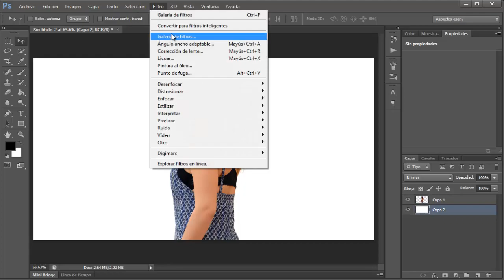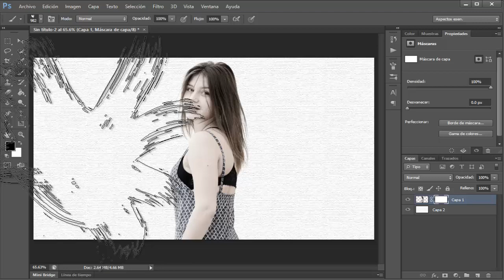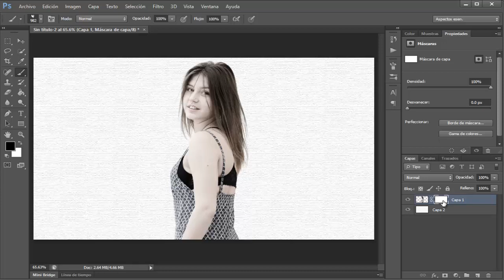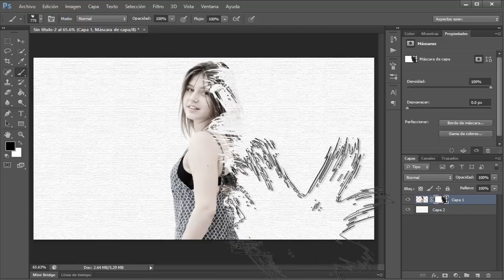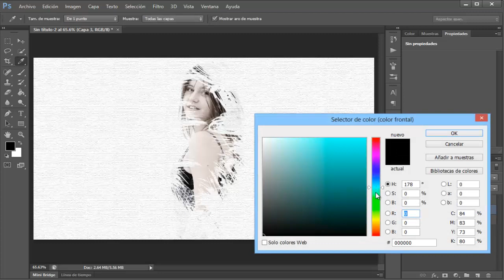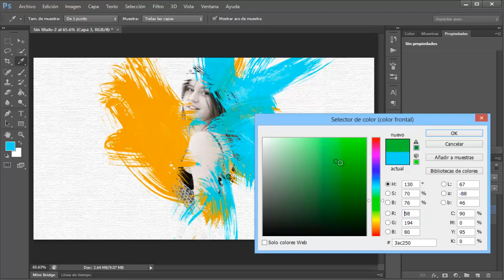Photoshop CS6 Tutorial Efecto Acuarelas o Pinceladas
Aprende como hacer el efecto de acuarelas o pintado a mano en Photoshop!